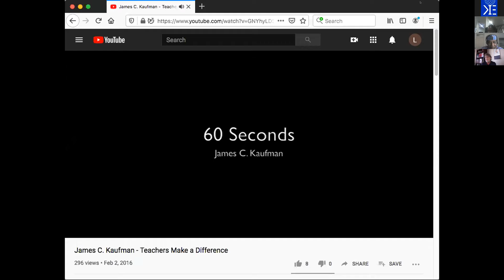James Kaufman - Teachers Make a Difference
James C. Kaufman, PhD, Professor of Educational Psychology at the University of Connecticut, USA, goodwill message to the Inaugural Kaufman Family Research Symposium, 22 July 2020. The Kaufman Family Research Symposium is in-filled into the Knowledge, Innovation and Enterprise Conference held virtually on 21-23 July. For more details about the KFRS, please To present a paper or simply participate at the next KIE Conference, whether physically or virtually (online) please